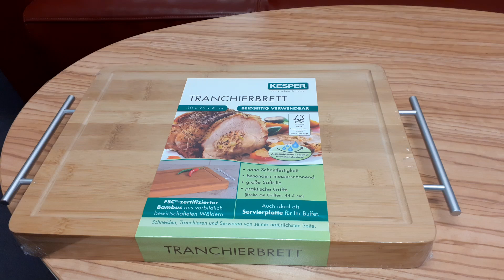Paliktnis - dēlītis koka ar metāliskiem rokturiem 38x28x4cm, Kesper